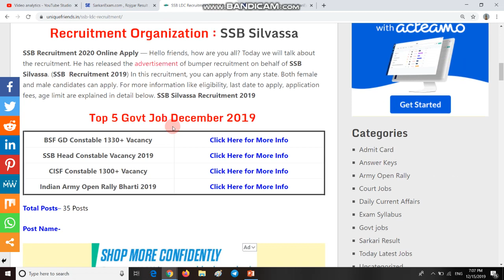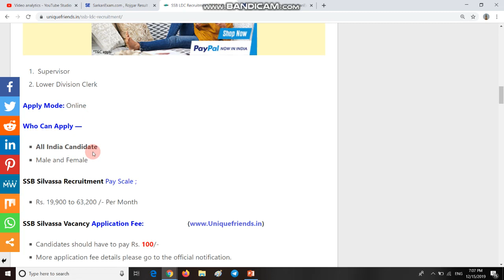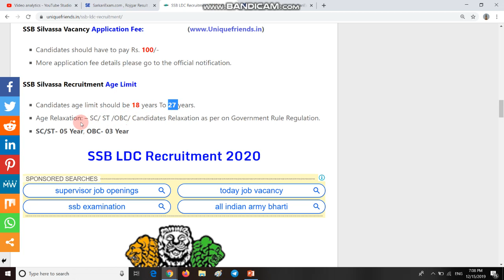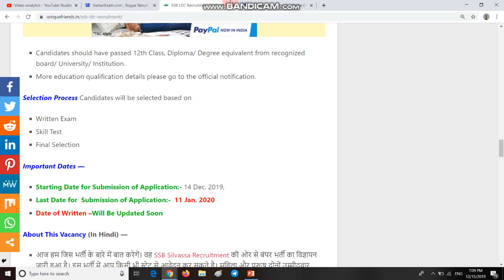SSB LDC RECRUITMENT 2020 | LDC Recruitment in SSB | SSB Bharti 2020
2.  Friends aaj ham jis bharti ki bat karne bale hai unka name hai SSB LDC Recruitment, to dosto is video me mai aapko is bharti se judi full details dene bala hu aapp is video ko end tak dekhe aur video ko jyada se jyada like comment and share karein.

4. Thankx for watching.